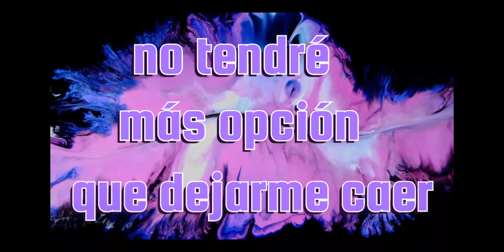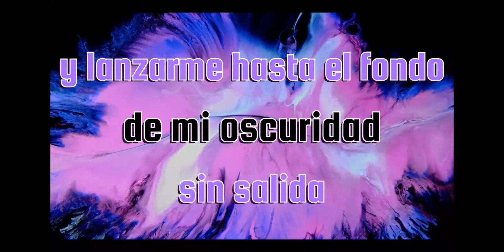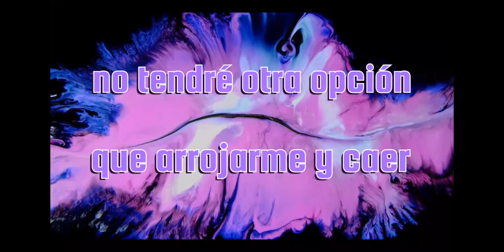7. Quedar con Vida - Marsh Massías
Quedar con vida

Producción musical: Marsh Massías

Bajo: Luis Rivera

Arreglos, Voces, Guitarras,

Sintetizadores, Programación: Marsh Massías

Ingeniería: Manu Jalil, Juanjo León

Mezcla: José Navarro

Masterización: Erick Urbina

Productora ejecutiva: Marsh Massías

Productor asociado: Baltazar Hinojosa Sr.

Foto:  Céline Martin from Pixabay

Mataré de una buena vez
mi mitad escondida
con una bala perdida.

Voy a hallar un mejor lugar
para enterrar a mis muertos
para saciar mis desiertos.

Si al final no queda nada
y desde siempre estuve condenada,
no tendré más opción que dejarme caer
desde el último piso de mi estupidez desmedida
y esperar quedar con vida.

Romperé de una buena vez
la porción de mi boca
que quiebra lo que toca.

Tengo que aprender a dejar de querer
exigirle al diablo
cumplir su parte del trato.

Cuando me lluevan las palabras
que escupí hacia el cielo envenenadas
no quedará otra opción que dejarme alcanzar
y lanzarme hasta el fondo de mi oscuridad sin salida
y luchar por quedar

Si al final no sobra nada
y desde siempre estuve equivocada,
no tendré otra opción que arrojarme y caer
y esperar hasta quedarme dormida
o llorar hasta mi próxima vida.